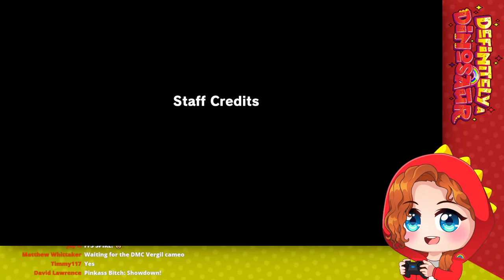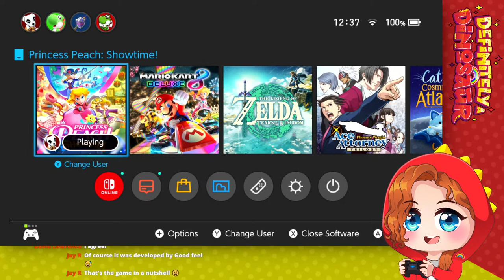【Princess Peach: Showtime!】Possible Finale??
This Madame Grape needs to go away!

CHAT AND CHANNEL RULES:

1. Be nice, dickhead.

2. Don't spam.

3. Don't bring up anyone or anything else unless I have brought it up in the stream already, or if it's relevant to the topic.

4. No backseating! I like to play games at my own pace. If I want help I'll give the green light and directly address chat.

5. Please don't bring up topics like politics, religion, or anything that can elicit too many negative real-world feelings. This is my personal space to relax and escape the world. You should take that chance too :)

6. You're allowed to ask whatever you want - I'll never get offended or mad at a question! But I reserve the right to not answer if I don't want to.

7. Please don't abuse the above rule to ask questions that break other rules or that are accusatory in nature. If you're not sure, simply ask "can I ask about ---?"

8. I DO NOT recommend this channel to anyone under the age of 16. I swear, I play games of various age ratings, I make inappropriate jokes, among other things, and I would prefer to have an older audience. Obviously, I can't control who watches, so if you ARE under 16 and you're gonna be here, at least be mature and act like an adult.

9. Finally, I am not your friend, girlfriend, or family member. Don't talk to or about me as if I am. Don't tell me what to do, talk as if you know me or use possessive/controlling language.

So long as you follow these rules I don't mind what languages you chat in. But please keep in mind that I only speak English, Welsh and Dinosaur, so I can't respond to anything in other languages.